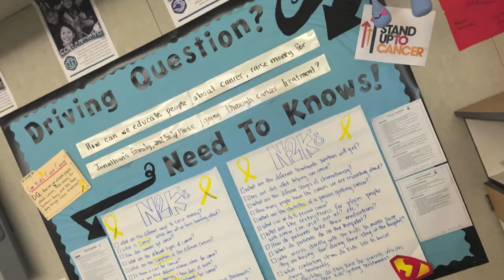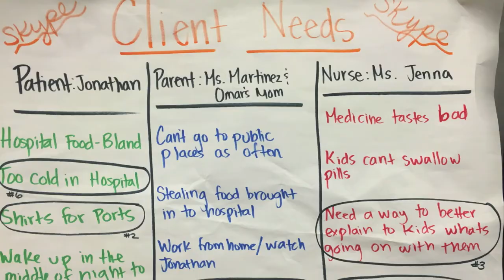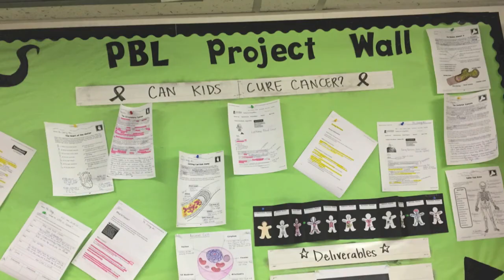Jonathan- Cancer Exhibition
As our classmate Jonathan is fighting for his life battling Ewing Sarcoma cancer at home and the hospital we are at school fighting with him each day!